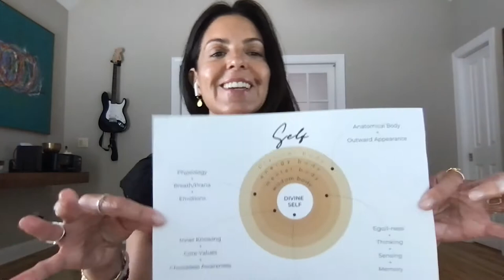Own Your Sexuality: Liz Ilgenfritz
When it comes to sex and sexuality, there are so many misconceptions, mixed messages and taboos, it's no wonder we women can't let go and just enjoy it! The thing is, you can. So says Liz Ilgenfritz, a holistic sex educator who offers up a crash course on shame-free sexuality. Why is human sexuality so relevant? How does it relate to relationships as well as the physical act of pleasure? With this holistic approach, we can ultimately own our sexuality and take control of our sex lives.